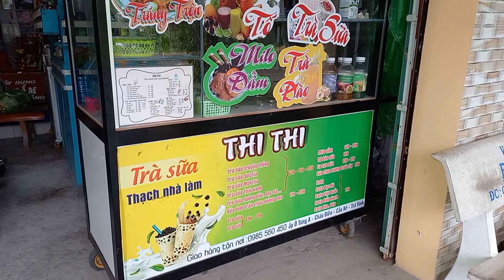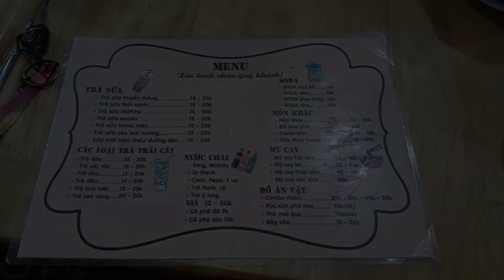quê hương cầu kè#nông thôn#quê hương#cầu kè#tha vlog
góc cảnh ở quê hương tại phong phu-cầu kè